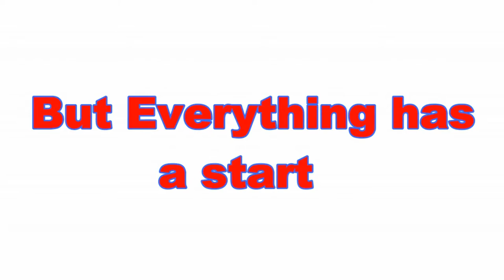Fridays With Adis - Valentine's Plans & New Doc About yegstv. (Ep.16)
Hey Guys YES I KNOW Late again with this but i guess it is here anyway.